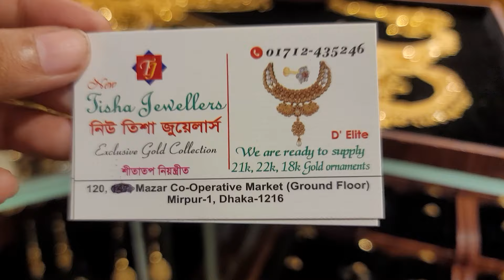সোনার কন্ঠচোখার কালেকশন /gold necklace